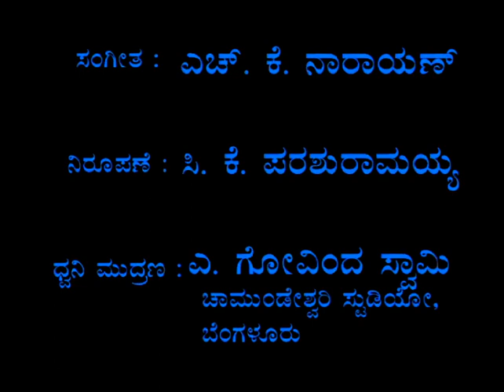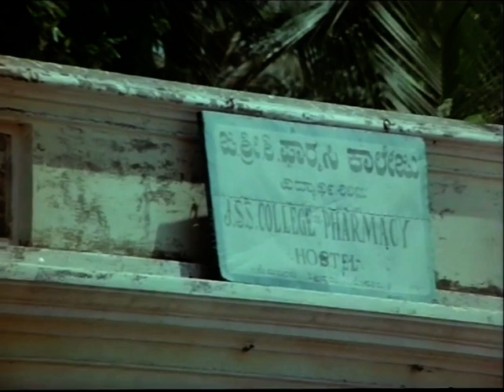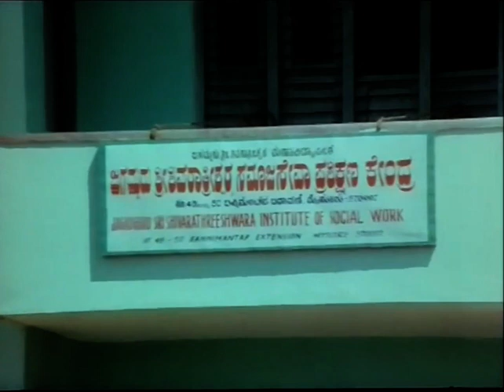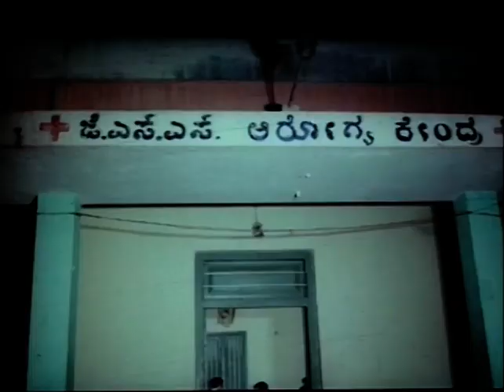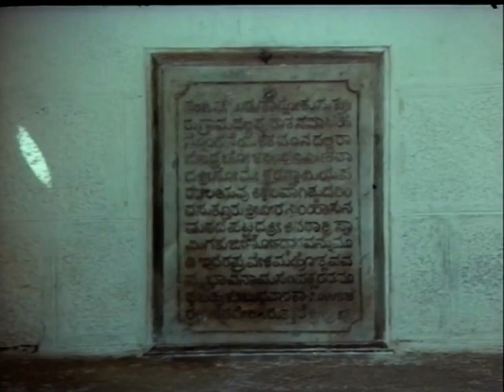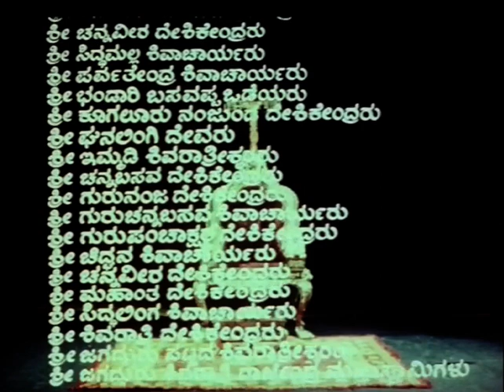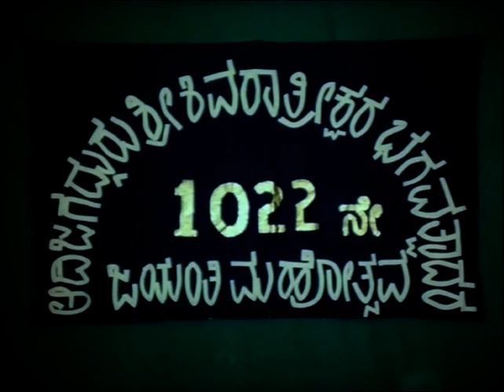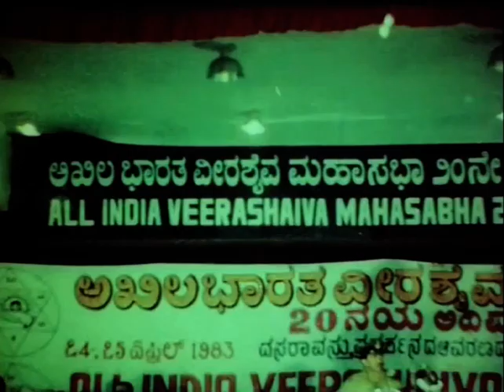ಸುತ್ತೂರು ಸಿರಿ (Sutturu Siri)